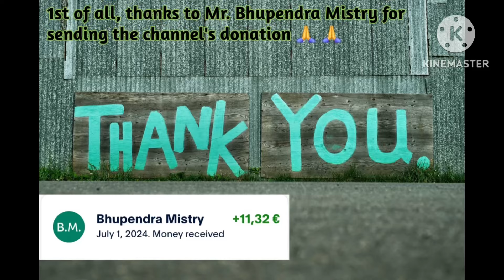GOLF CLASH - 4TH OF JULY TOURNAMENT - PRO OPENING ROUND - HOLES 1-9⛳️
Pro Opening Round | Golf Clash 4TH OF JULY TOURNAMENT | Holes 1-9⛳️ | Guide & Tips |